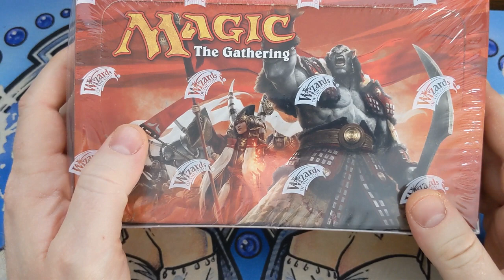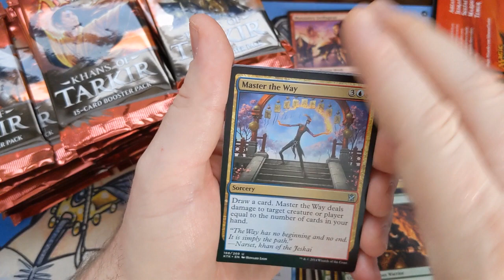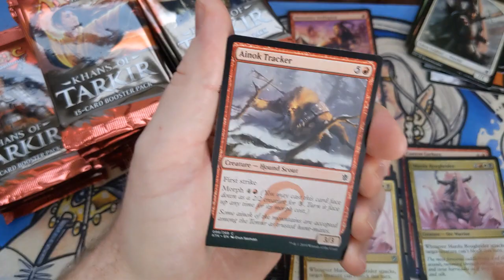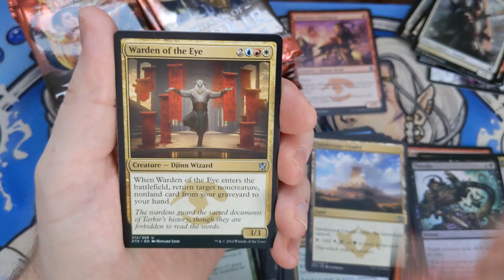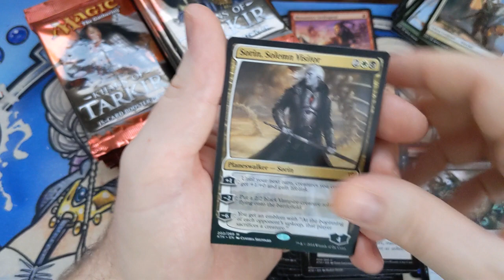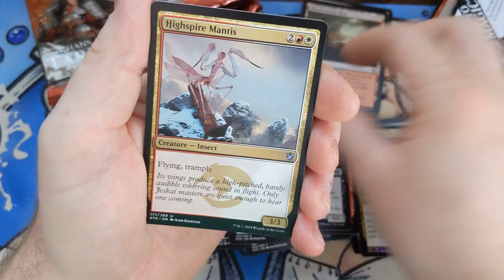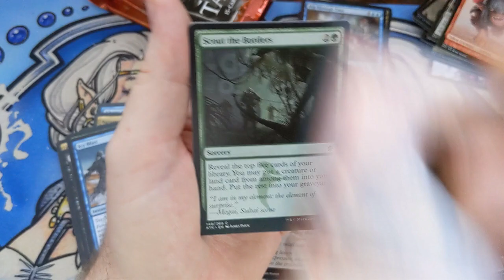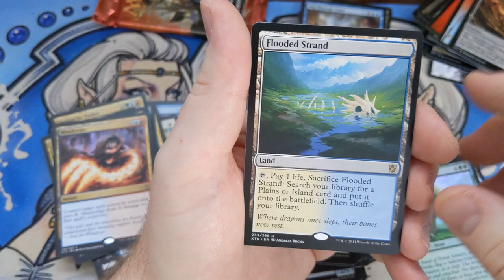Did we just break a record??? - Khans of Tarkir Booster Box Opening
We break a record (and not a good one) in Khans of Tarkir.

Pack opening starts at 1:42.

My eBay store
Playmat seller's eBay store

Look out for new videos from me a few times a month.